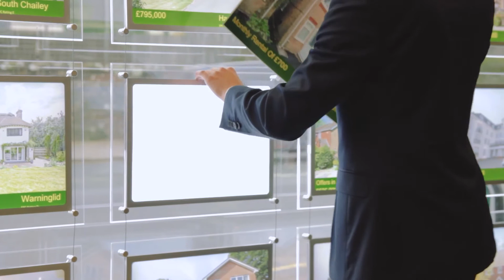Hunters Estate Agents & Lettings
Who And Why We Are ...  Special Guest Appearance From Reggie The Rhino - Promotional Video